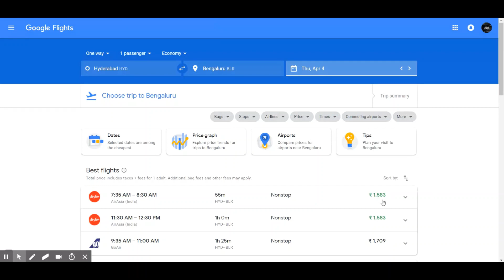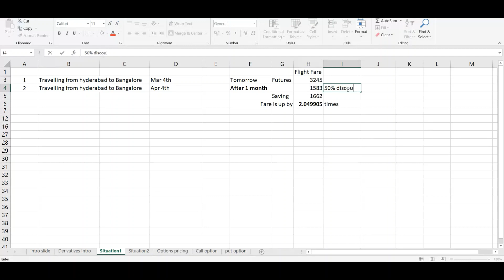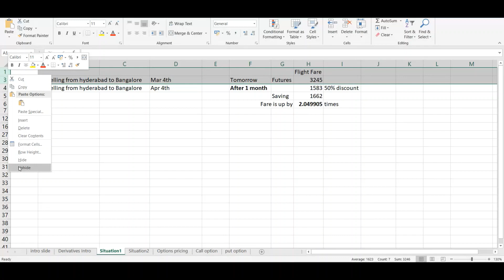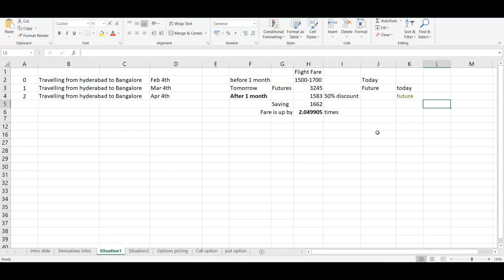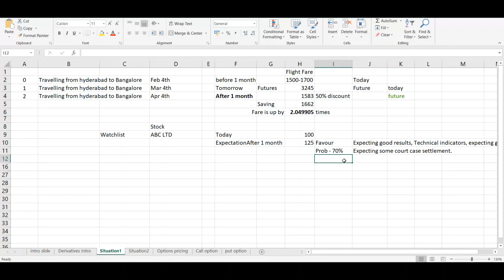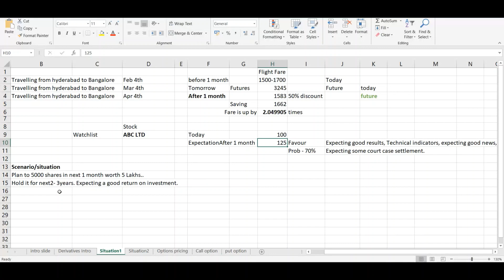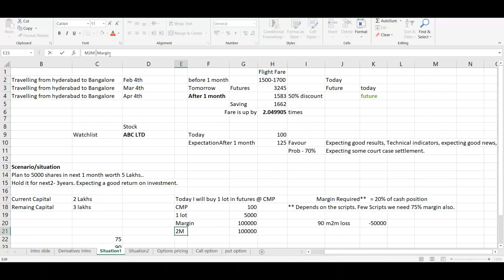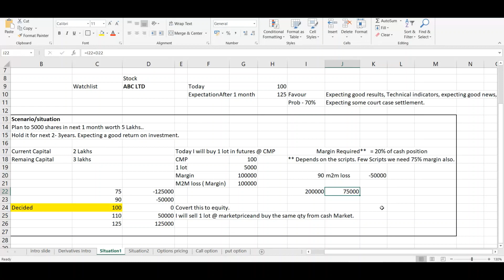Derivative Markets: When to buy in Futures [Scenario] [Telugu]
In this video we explained a situation or scenario of when to take position in futures of a stock.